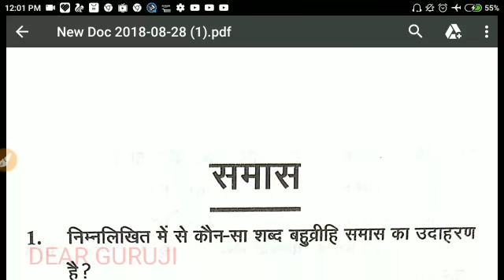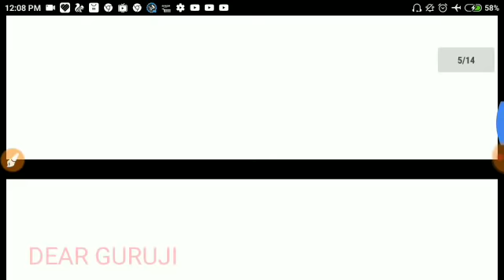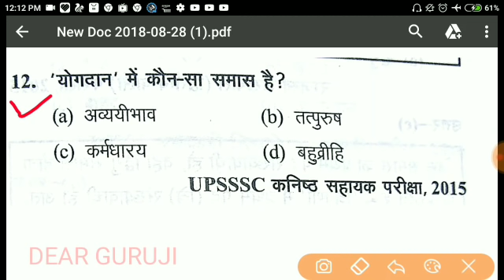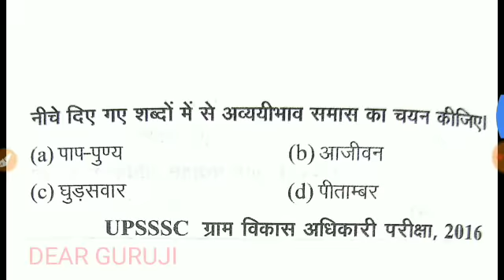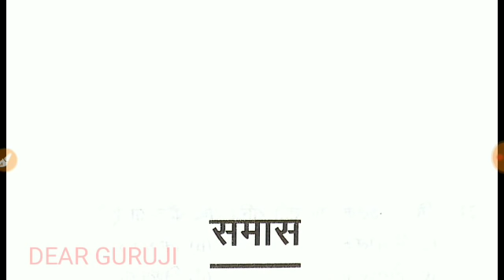UPSSSC VDO EXAM 2018 , हिंदी के प्रश्न (समास) with pdf , vdo preparation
telegram group pdf के लिए यह पर जुड़े